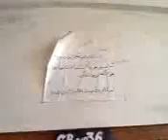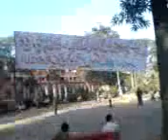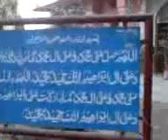islamia college rana g